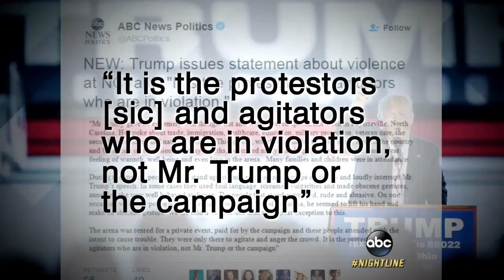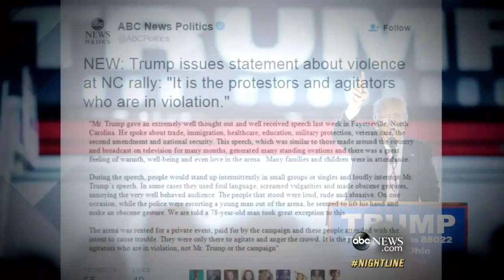Donald Trump and Anger Management on the Campaign Trial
The GOP frontrunner has been blaming Sanders supporters for disrupting his rallies as disruptions continue to follow him. Donald Trump shows his lighter side